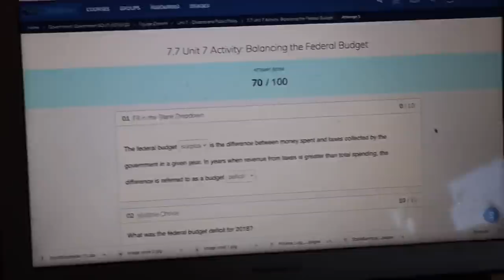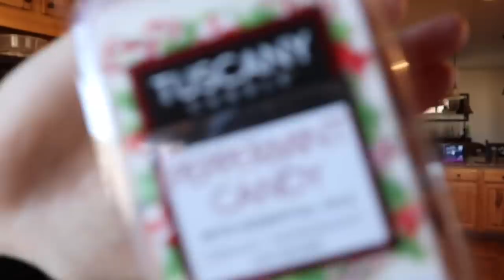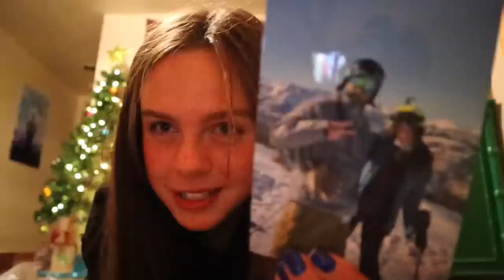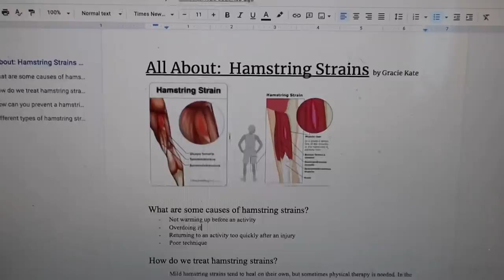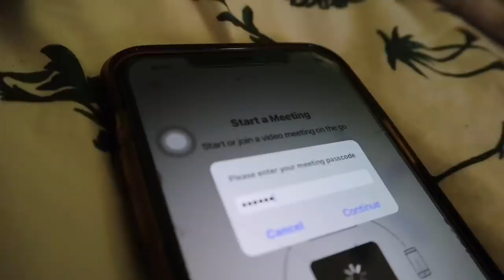I Vlogged a Week of my Life